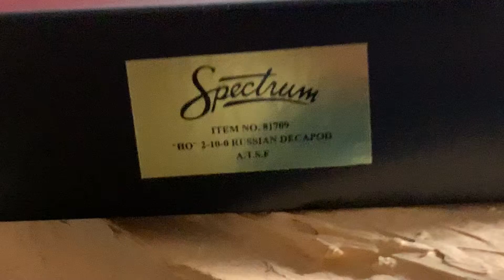HO Scale Spectrum 2-10-0 Russian Decapod DC / DCC Steam Locomotive ATSF Santa fe